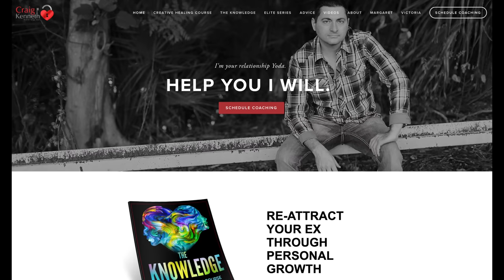The Big Secret About Avoidants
The big secret about avoidants. Someone with an avoidant attachment style is very likely to hide their issues in the early stages of a relationship. If you are not fully aware of attachment styles, you are likely to find yourself attached to one, and before you know it, they pull away or break up with you.